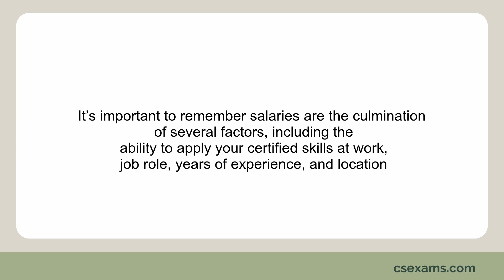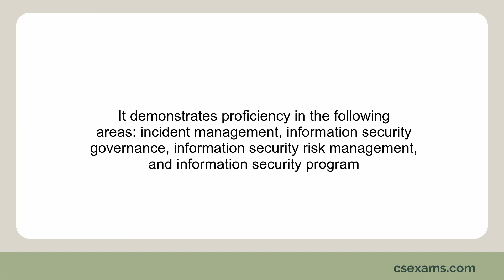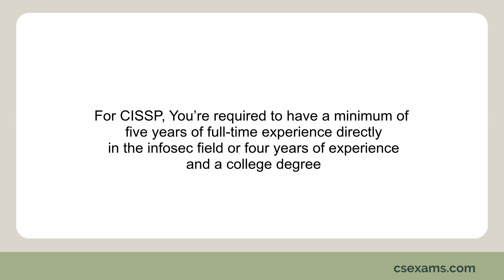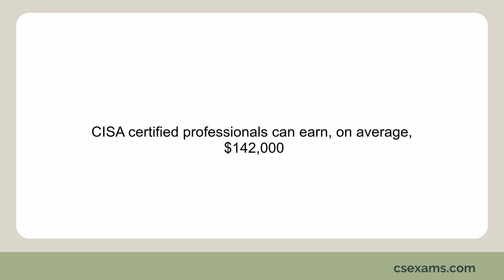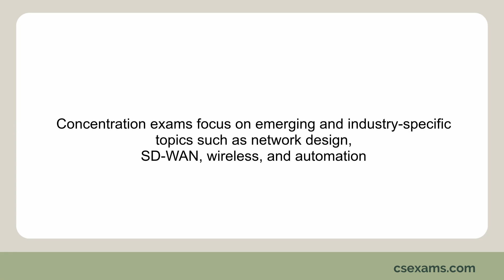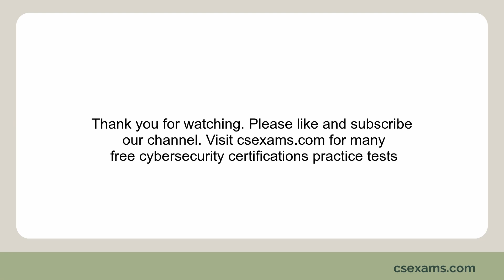Top paying cybersecurity certifications [2022]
In this video, we talk about five highly paid cybersecurity certifications. This list is from the survey by Skillsoft in Sept 2022, in which thousands of professionals participated. The link to the full Skillsoft survey can be found in the details.

Organizations look for individuals with respected credentials that authenticate their experience as the skills gap continues to negatively affect firms in crucial areas like cybersecurity. Because they have obtained certifications, these qualified professionals typically have more clout in the market.

It’s important to remember salaries are the culmination of several factors, including the ability to apply your certified skills at work, job role, years of experience, and location.

Download a free guide on how to start in cyber security